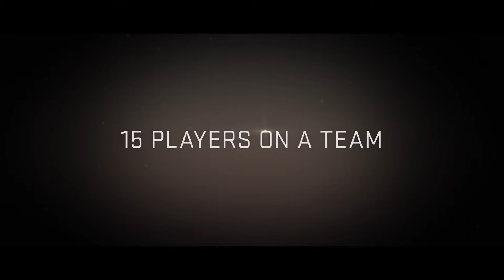XV: Beyond the Tryline (2016) - TRAILER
The Rugby World Cup is one of the great sporting events and the eighth staging of the competition with England as the hosts. ‘XV Beyond the Tryline‘ provides a unique take on the tournament. We see the World Cup through the eyes of a number of different characters all with key roles at RWC2015.

In addition we feature insight from some legends of the game – World Cup winners, Wilkinson, Fitzpatrick, Stransky, and Lynagh as well as the great Argentine star, Agustin Pichot.